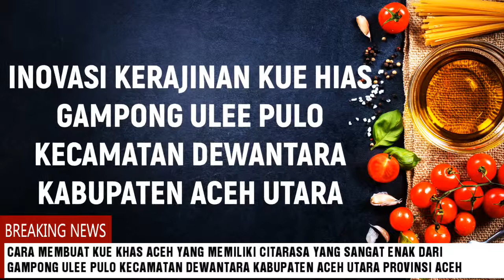Cara Membuat Kue Khas Aceh dengan Citarasa yang Lezat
Cara Membuat Kue Khas Aceh yang memiliki citarasa yang sangat enak dari Gampong Ulee Pulo Kecamatan Dewantara Kabupaten Aceh Utara Provinsi Aceh

Video Pembelajaran yang menayangkan salah satu kegiatan sukses yang dapat di contoh oleh gampong lainnya di setiap Kecamatan Kabupaten Aceh Utara Provinsi Aceh
Mari Mengerakkan Perekonomian Perdesaan
Banyak potensi yang dapat dimanfaatkan dengan dukungan dana dari Dana Desa
Kegiatan ekonomi dilakukan disesuaikan dengan potensi dan tipologi masing-masing desa
Mudah-mudahan desa menjadi desa maju
Badan Usaha Milik Desa banyak unit kegiatan yang dapat dikelola dengan baik tentu dengan memperhatikan prosfek usaha yang akan mengantarkan keuntungan dan resiko kegagalan yang kecil sekali
perekomian perdesaan berjalan akan meningkatkan pendapatan asli desa
Kapan lagi mulai gerakkan perekonomian di gapong
BUMG dapat membina dan mengelola berbagai unit usaha di gampong
Semoga Bermanfaat beberapa contoh sukses ini